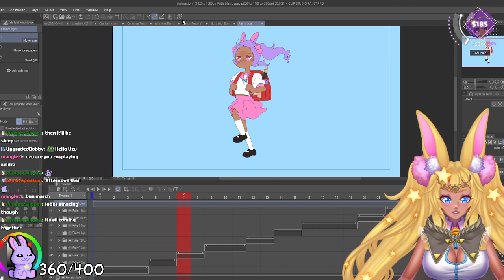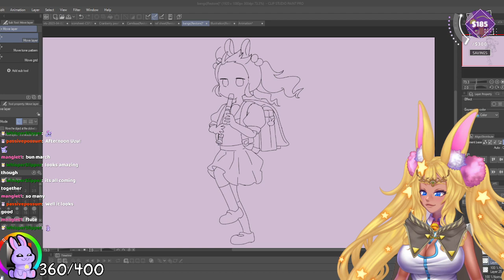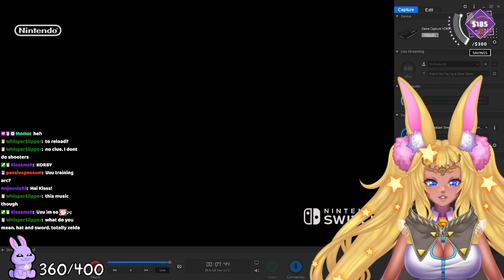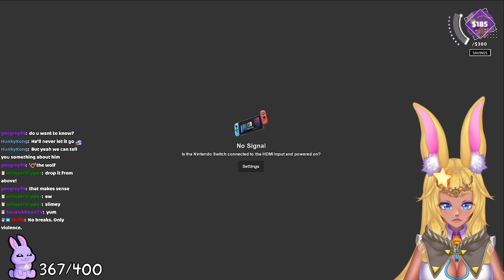🐰🌙Tired Bunny but we chill and play games| !rogue !socials !discord !Throne